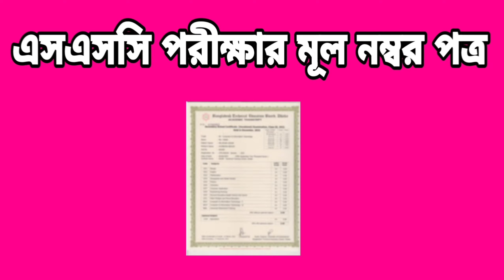পলিটেকনিক ইনস্টিটিউটে ভর্তি হতে কি কি কাগজপত্র লাগবে| Diploma admission | Polytechnic Admission 2023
প্রাতষ্ঠানে স্ব-শরারে ভাতর

সময়সূচি

১ম ও ২য় পর্যায়ের নিশ্চায়নকৃত শিক্ষার্থীদের সংশ্লিষ্ট প্রতিষ্ঠানে এসএসসি পরীক্ষার মূল নম্বরপত্র, সদ্য তোলা ছবি (৩ কপি), প্রশংসাপত্র (ফটোকপি) জমা প্রদান সাপেক্ষে 25/09/2013 হতে ০২/১০/২০২৩ তারিখের মধ্যে প্রাতিষ্ঠানিক ভর্তি সম্পন্ন করতে হবে (শুক্র, শনি ও সরকারি ছুটির দিন ব্যতিত অফিস চলাকালিন সময়)। সময়ের মধ্যে বর্ণিত ডকুমেন্টসসহ সংশ্লিষ্ট প্রতিষ্ঠানে ভর্তি না হলে শিক্ষার্থী অনুপস্হিত বলে গণ্য হবে এবং নিশ্চায়ন বাতিল বলে গন্য হবে। এসকল অনুপস্হিত শিক্ষার্থীর তথ্য সংশ্লিষ্ট প্রতিষ্ঠান কতৃক 03/10/2023 থেকে ০৪/১০/২০২৩ তারিখের মধ্যে অনলাইনে প্রেরণ করতে হবে। প্রাপ্ত শূণ্য আসনে শিক্ষার্থী ভর্তি বিষয়ক বিজ্ঞপ্তি পরবর্তিতে প্রকাশ করা হবে।